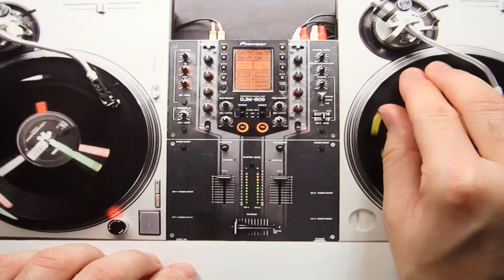Stop motion DJ ANGELO - Funky Turntablism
A stop motion tribute to DJ Angelo.